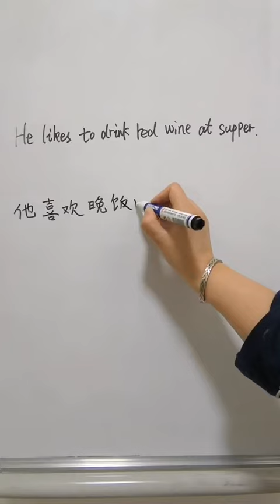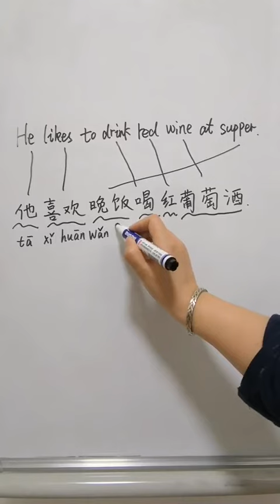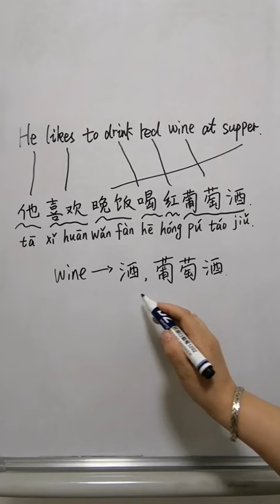【En Sub】学中文 葡萄酒 wine | Learn Chinese | Learn Chinese Conversation | Learn Chinese Mandarin | HSK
大家好，这是一个关于葡萄酒词汇的视频。希望对你有所帮助，谢谢。